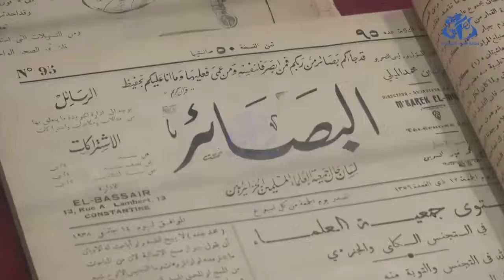هل شاهدت من قبل مطبعة العلامة الشيخ عبد الحميد بن باديس رحمه الله ⁉️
مطبعة العلامة الشيخ عبد الحميد بن باديس رحمه الله بقسنطينة معلم تاريخي وارث علمي ديني يحتاج إلى ترميم بوتيرة سريعة.